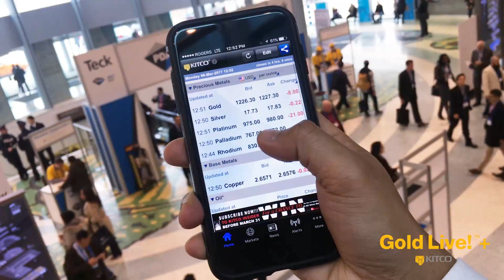Is Silver Due to Shine? This One Clue Says Yes - Expert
Silver has been lagging behind gold in terms of growth in the last year, but one analyst said that now may be a good time to buy into silver.

According to Phil Streible, senior market strategist at RJO Futures, a gold-silver ratio above 80 signals a strong buy for silver. The gold-silver ratio was last at 80.43 at the end of Thursday’s session.

“Silver has been lagging behind gold for quite a while now,” Streible told Kitco News, “and I think that silver is due for its movement upwards, I wouldn’t be surprised to see one of these 30 to 50-cent moves to the upside here.”

Recent spikes in equities volatility could further prompt traders to rush into one of the metals, Streible said. “Some people may be a little bit more comfortable with gold and will go into that, but I think the real opportunity lies with silver,” he said.